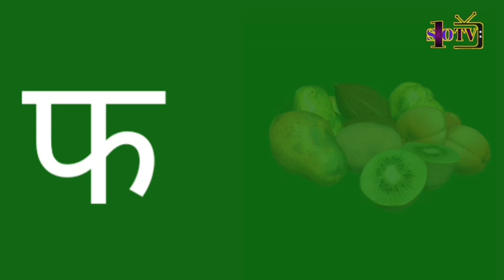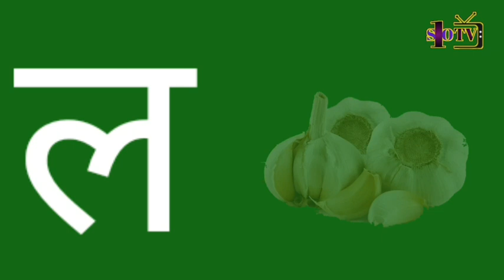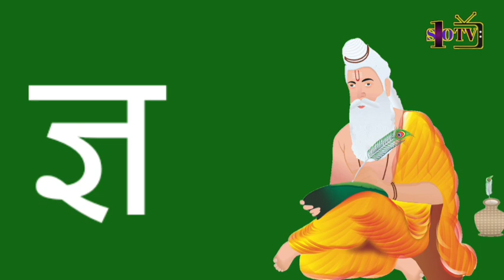Nepali barnamala ka kha| nepali learning book for kids | kids video | nepali alphabets